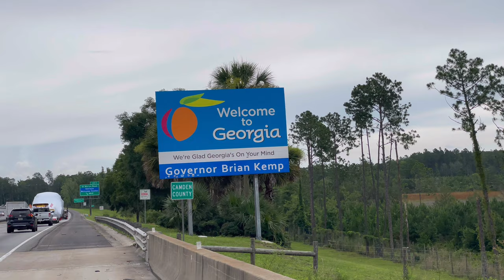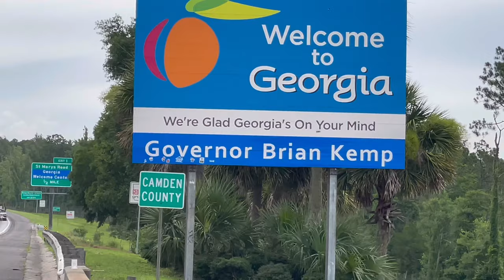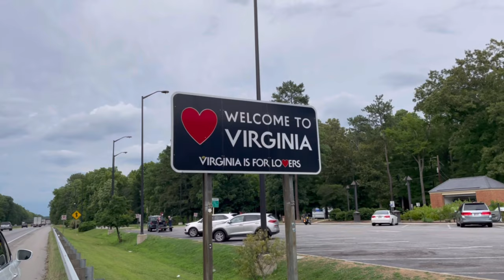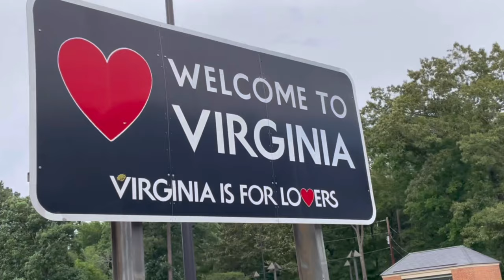First Vacation since COVID-19